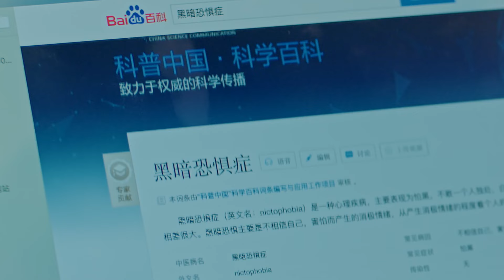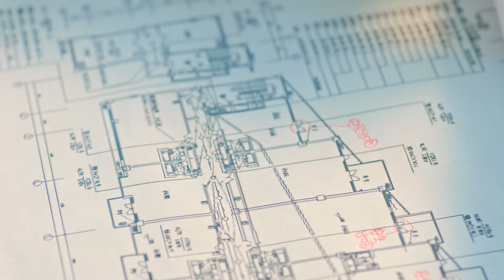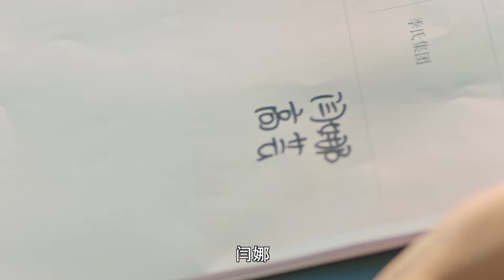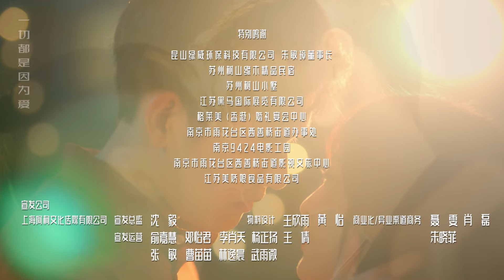《初恋是榴莲先生》 第10集 First love is Mr. Durian EP10 ENG SUB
一场谎言，易向暖消失三年，再度出现，前男友苏沉却带着戒指做见面礼？他扬言是报复，可婚后生活跟说的不太一样是怎么回事？罢了罢了，反正她意不在此，只想将害她易家的凶手绳之以法。她埋首寻找真相，对老公忽而不计，苏沉很不满意。
A lie, Yi Xiangnuan, again, again, before wearing a ring again as a meeting ceremony? It is threatened to retaliate revenge revenge revenge revenge revenge revenge and revenge. After marriage, it means that this is not the case. I just want to harm the murderer of the Yi family.